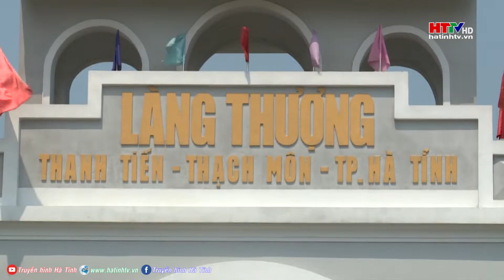Thôn Thanh Tiến, xã Đồng Môn - Sức sống của làng ven đô | Đến với những làng quê kiểu mẫu